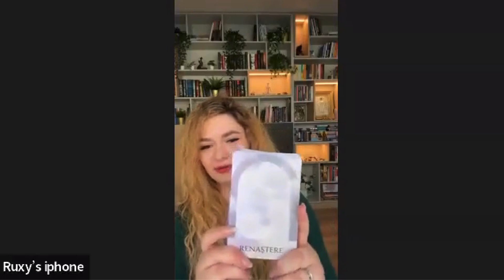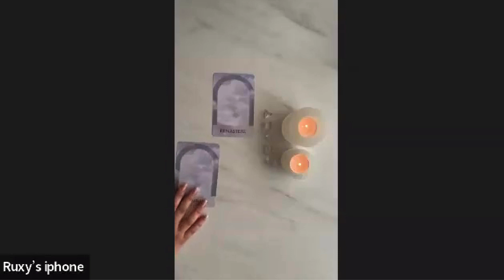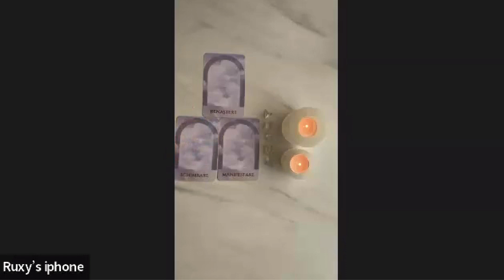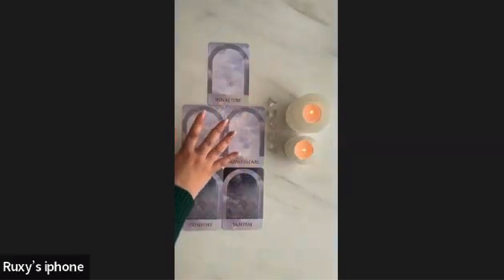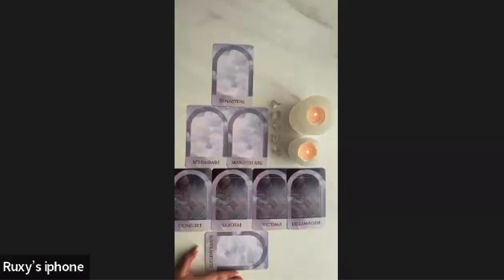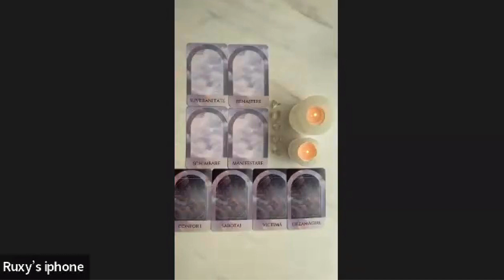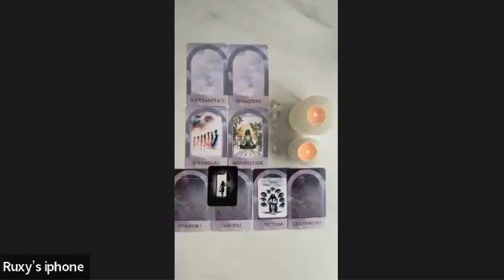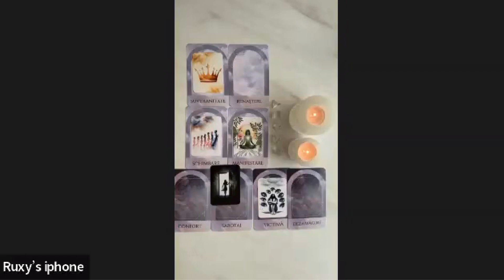Vibrația Cristică • Hristos a Înviat! • dialog & ghidaj cu Ruxandra Ioana (Zbor.Art)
Am ales să împărtășesc mai multe despre Vibrația Cristică cu Ruxandra Ioana (@Zbor.Art - Instagram) în Săptămâna Mare, pentru a îmbrățișa cât mai profund mesajul Cristic și energia sa necondiționată, complet vindecătoare. Fie ca acest dialog și sesiune practică de la final să vă ajute în orice traversați acum pentru a vă reîntoarce către

• Ruxandra Ioana este healer, artist, terapeut vindecător și maestru în tarot, exprimarea Luminii prin cărți și imagini portal menite să ne transpună în centrul ființei noastre și, de asemenea, prin multiple sesiuni de healing.

Mă găsiți pe și @ioanaadinatula - Instagram